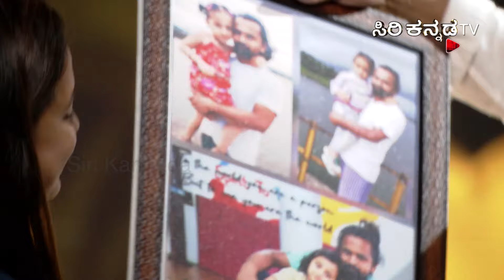SIRI SUPER MOM || EP 35 || ಸಿರಿ ಸೂಪರ್ ಮಾಮ್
/ ​​​​​​​​sirikannada​​​​​​​​

 / sirikannada_official